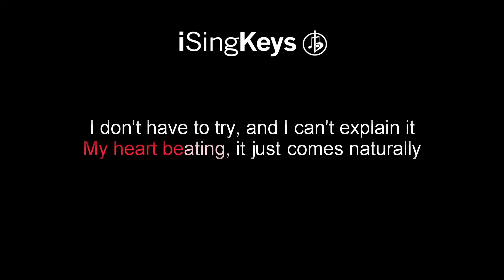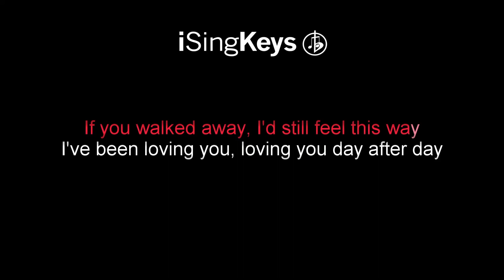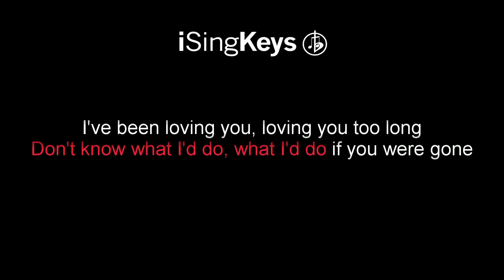Loving You Too Long - The Shires - Piano Karaoke Instrumental - Original Key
Loving You Too Long by The Shires piano karaoke instrumental backing track in the original key. For lyrics and chords please see the description below. We also upload tracks in different keys, if this song is not in the correct key for your voice, then head over to our channel to select another key.

🎹 Chords for ‘Loving You Too Long’

-Verse-
D  |  Bm  |  A  |  G

-Pre Chorus-
Em  |  Asus4  |  A

"Loving You Too Long"

It's like breathing, so easy for me
My heart beating, it just comes naturally
I don't have to try, and I can't explain it
I've made up my mind and it ain't gonna change

I've been loving you, loving you day after day
After all this time, my loving eyes still see you the same
Don't know what I'd do, what I'd do if you were gone
I've been loving you, loving you too long

I'm still falling like the very first time
I can't believe I still call you mine
If you walked away, I'd still feel this way

I've been loving you too long